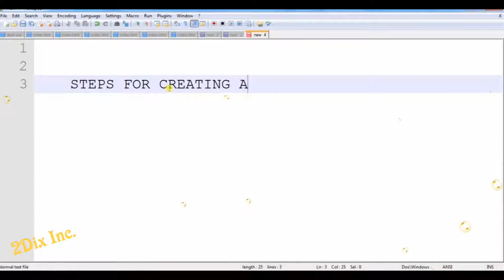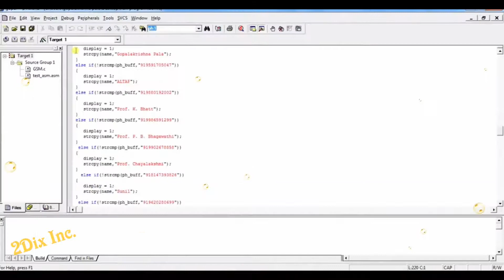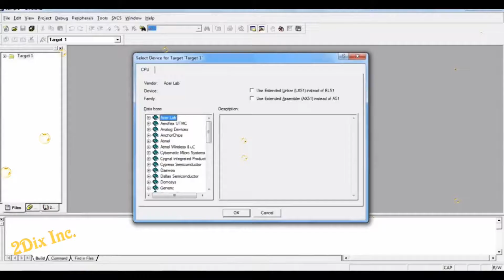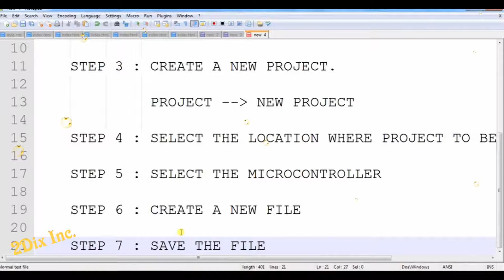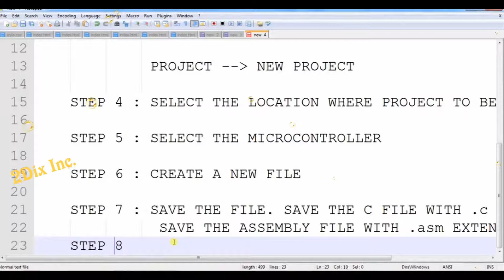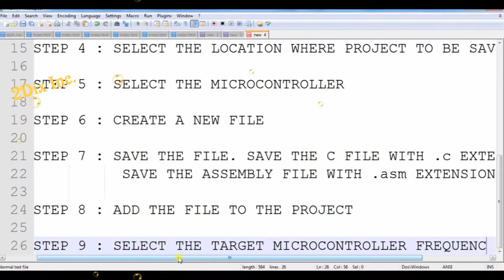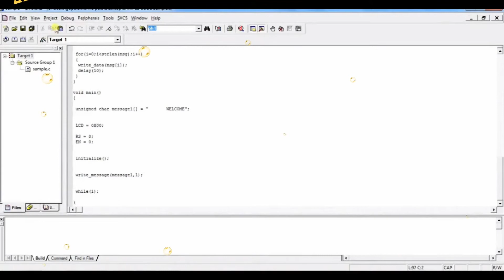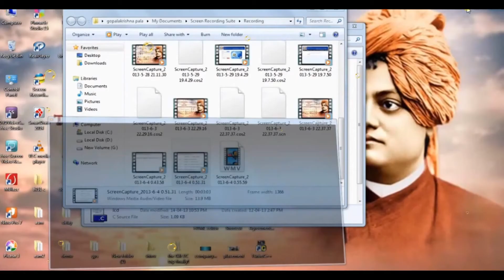How to Generate Hex File in Keil Simulator Complete Tutorial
In this Keil Software tutorial you will know how to generate Hex File in Keil Simulator complete tutorial in very simple steps.